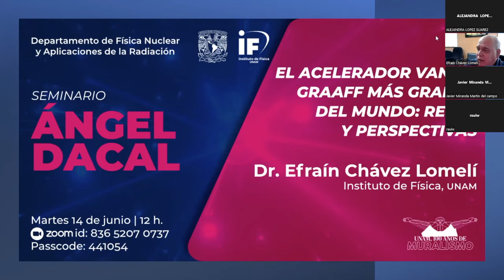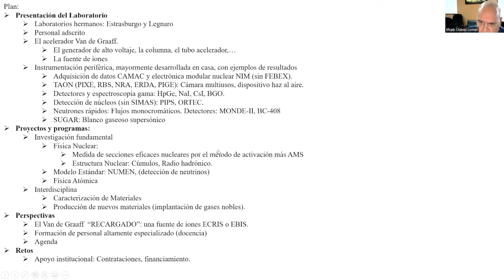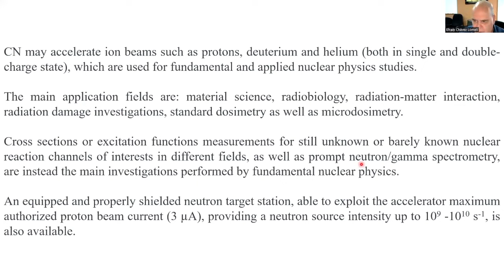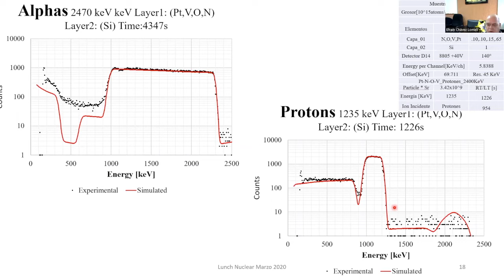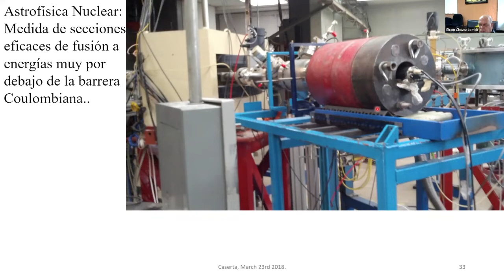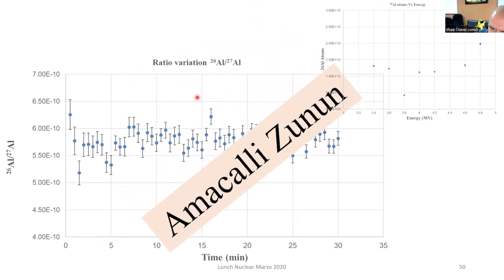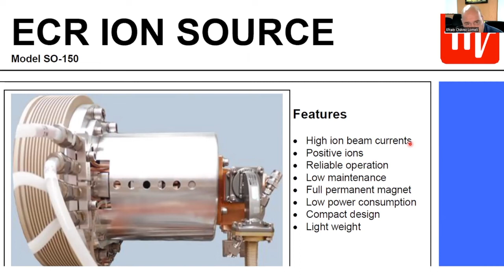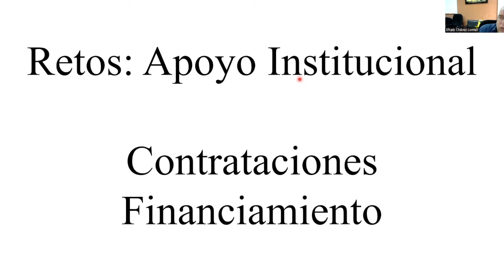El acelerador Van de Graaff más grande del mundo: retos y perspectivas - Efraín Chávez Lomelí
𝗣𝗼𝗻𝗲𝗻𝘁𝗲: Dr. Efraín Chávez Lomelí, Instituto de Física, UNAM
𝗧í𝘁𝘂𝗹𝗼: El acelerador Van de Graaff más grande del mundo: retos y perspectivas